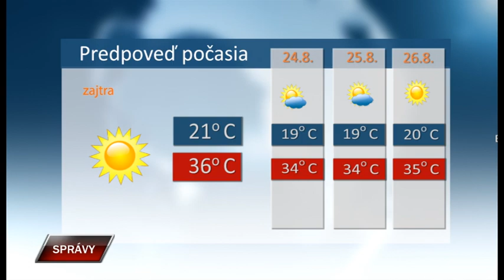Spravy 22 8 2023